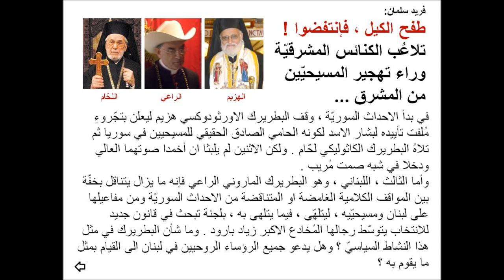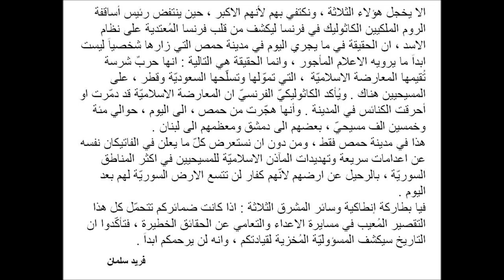مسؤوليّة البطاركة المشرقيين في تهجير المسحيين